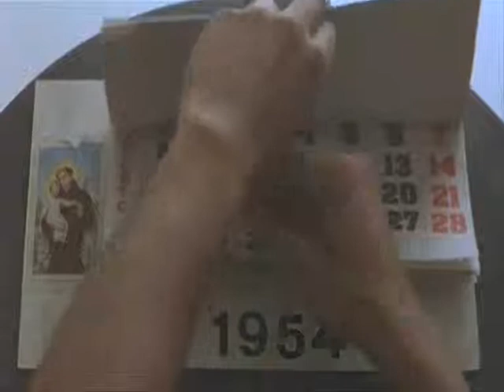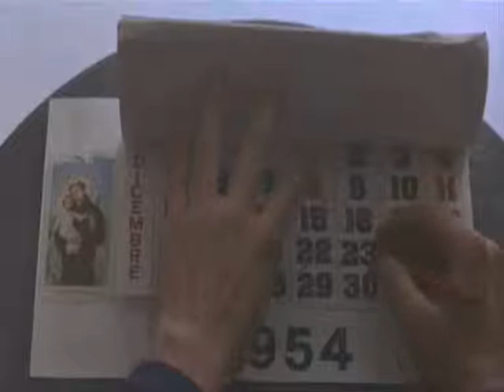Aspetterò..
Da Nuovo Cinema Paradiso